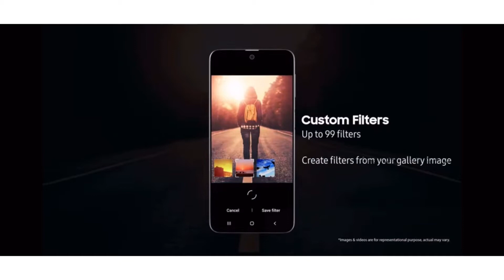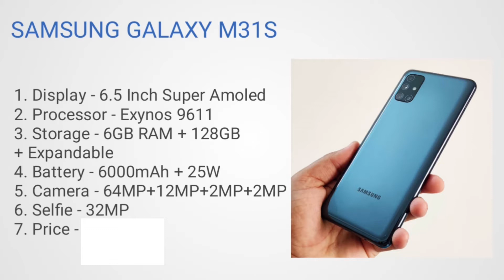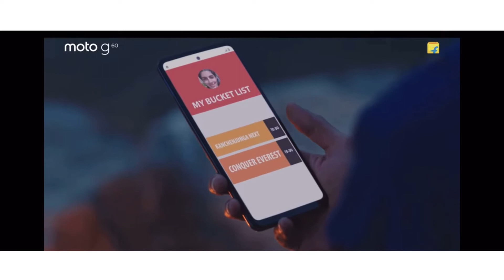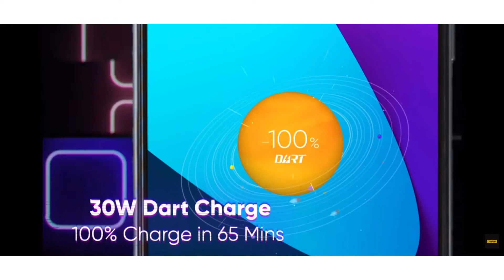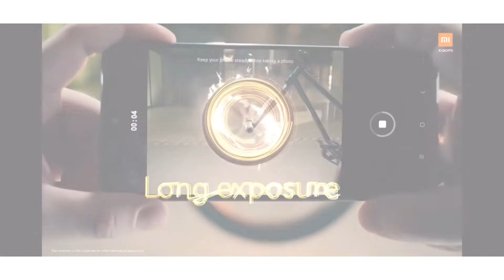Gaming processor smartphone | gaming smartphones | gaming phones 2021| gaming smartphone under 15000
Hlo Everyone.

1. SMARTPHONE
2. SMARTPHONE
3. SMARTPHONE
4. SMARTPHONE
5. SMARTPHONE

00:00 Intro
00:19 Number - 5
02:36 Number - 4
04:06 Number - 3
06:19 Number - 2
08:01 Number - 1
09:01 Conclusion

✨GTX SERIES

✨RTX SERIES

1. smartphone under
2. Top best smartphone
3. Best smartphone
4. Top 5 phones
5. Top 3 phones
6. Gaming phone
7. Best gaming phone
8. Best gaming phone under 15000
9. Best Camera phone
10. Smartphone 2021
11.  Best smartphone 2021
12. Realme
13. Redmi
14. Samsung
15. Poco
16. Best camera phone in 2021
17. Gaming phone 2021
18. Phones under
19. Phones under 17000
20. Best phones
21. Budget phones 2021
22. Best budget phones 2021
23. Best camera phones in 2021
24. Best phones 2021